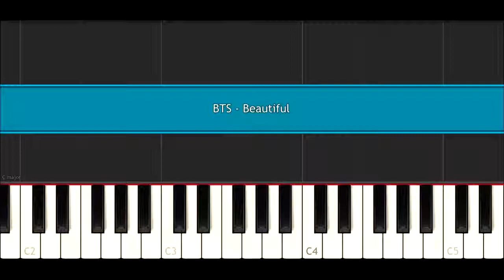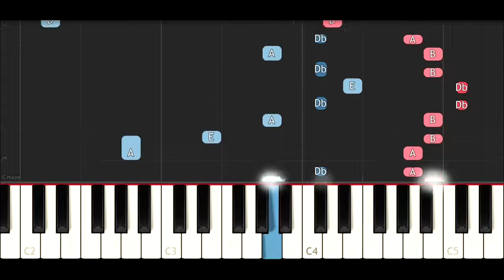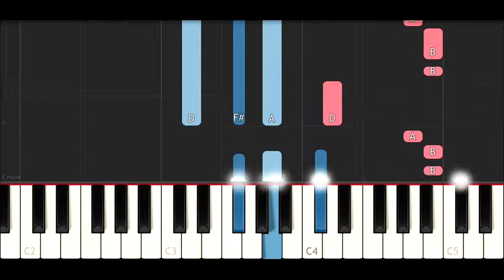BTS - Beautiful (Piano Tutorial)